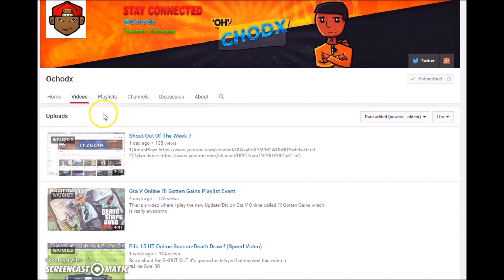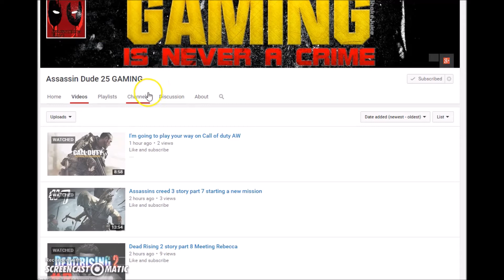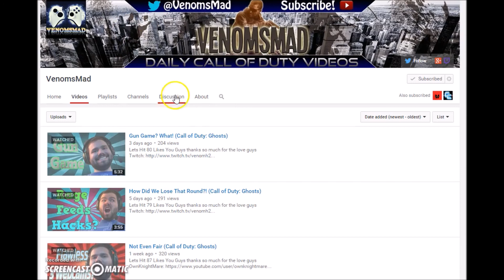Shout Outs Thursdays (Lets support Gamers )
yes i did it ...SHOUT OUTS THURSDAYS ... please help me help them and we all help each other as gamers to succeed forward and get subscribers here are the links Ochodx .Assasin Dude 25 Gaming .VenomsMad please dont forget to let them know Jrizza1001 send you to subscribe support gamers like us ...